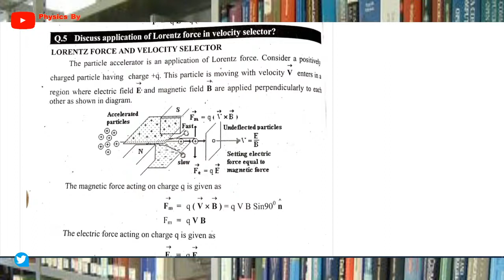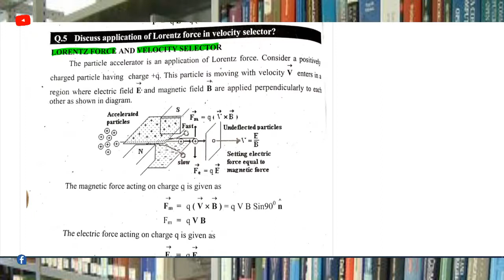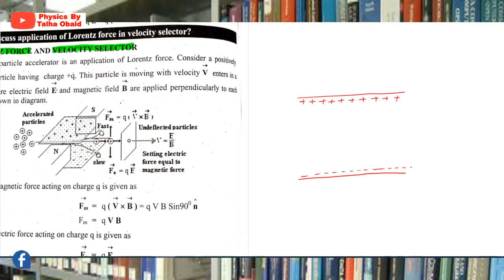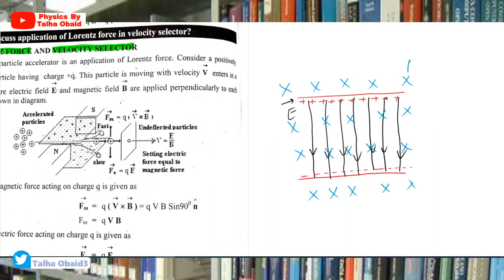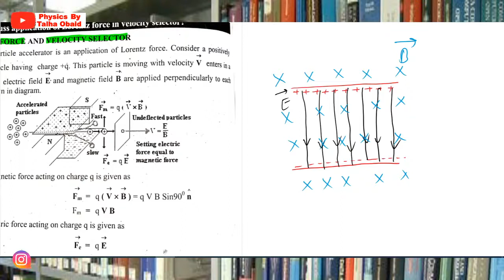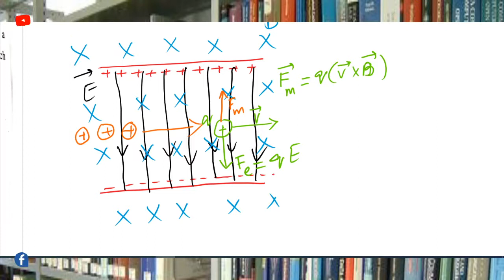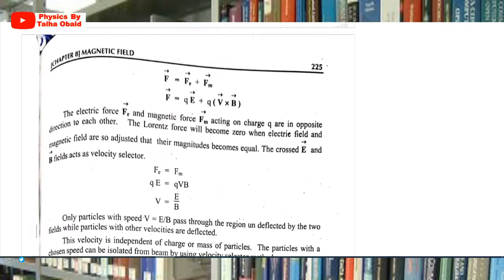Velocity Selector /BScI ,ADP-I,BS /Electricity and Magnetism/Magnetic Field/Chapter 08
In this lecture we have discussed the velocity selector and found the formula of speed of that particle which will pass straight through the selector.